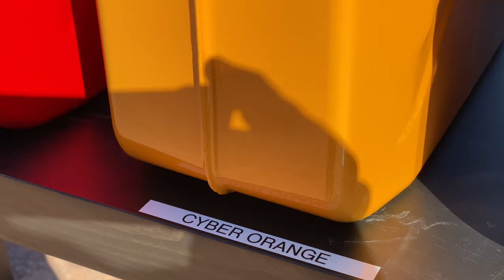Cyber Orange 2021 Bronco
Cyber Orange Jerry Can and Bronco Sport from the Moab 4x4 Expo